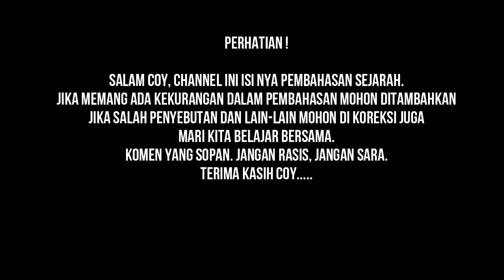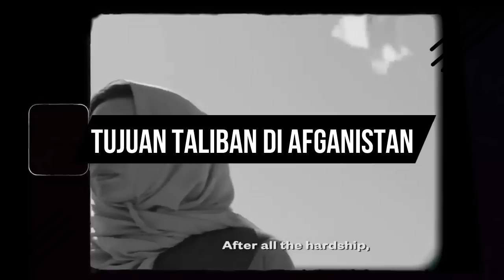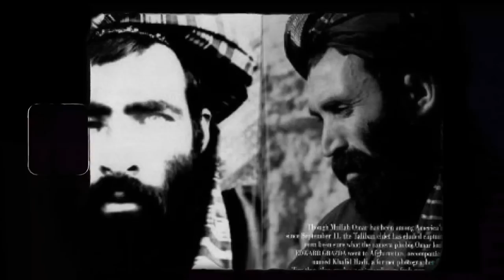SEJARAH PANJANG TALIBAN AFGANISTAN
By Gracia Carolina on September 24, 2021.

Ketika dibentuk pada tahun 1996, anggota taliban merupakan sebagian pejuang Afghanistan yang disebut mujahidin (atau dalam bahasa Inggris, mujahedeen), yang ikut berperang melawan Soviet di Perang Soviet-Afghanistan sejak 1979.

Giraldo, Jeanne K. (2007). Terrorism Financing and State Responses: A Comparative Perspective. Stanford University Press. p. 96. ISBN 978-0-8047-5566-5. Pakistan provided military support, including arms, ammunition, fuel, and military advisers, to the Taliban through its Directorate for Inter-Services Intelligence (ISI)

Hopkins, B.D. (2013). [Review of the book Afghanistan from the Cold War through the War on Terror, by Barnett R. Rubin]. The Middle East Journal 67(4), 644-645.

Lacina, Bethany; Gleditsch, Nils Petter (2005). “Monitoring Trends in Global Combat: A New Dataset of Battle Deaths”. Diambil dari

Matinuddin, Kamal, The Taliban Phenomenon, Afghanistan 1994–1997, Oxford University Press, (1999), pp.25–6